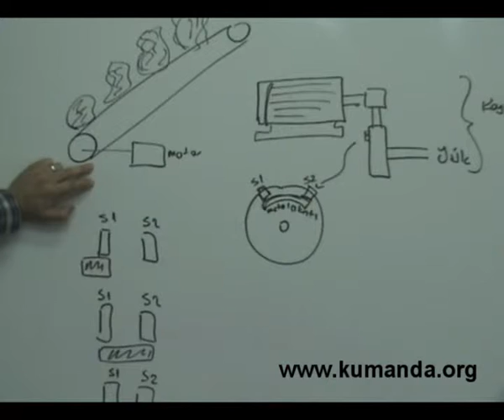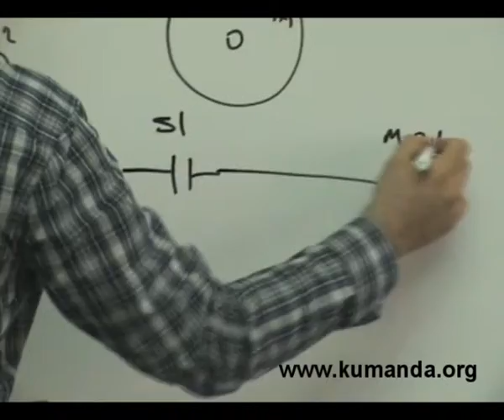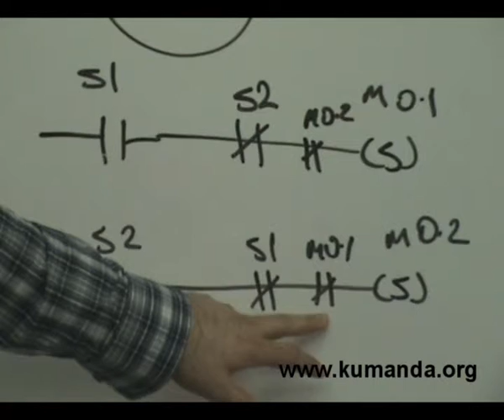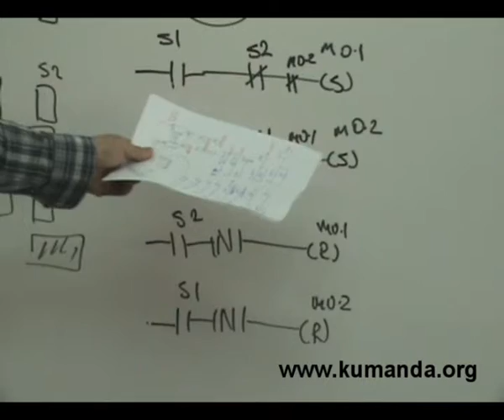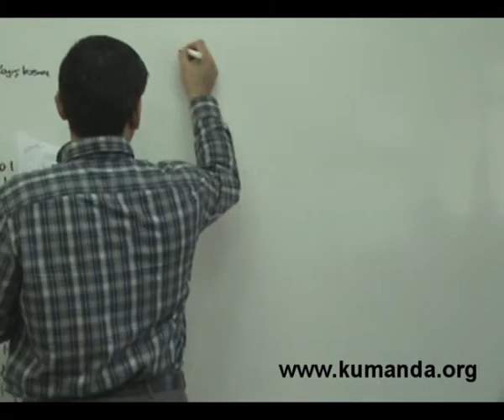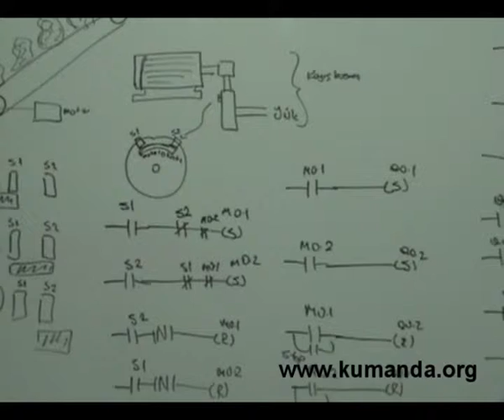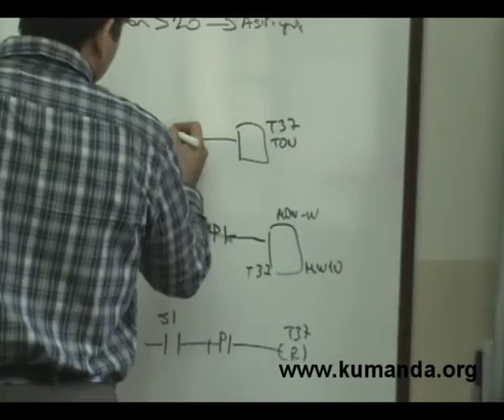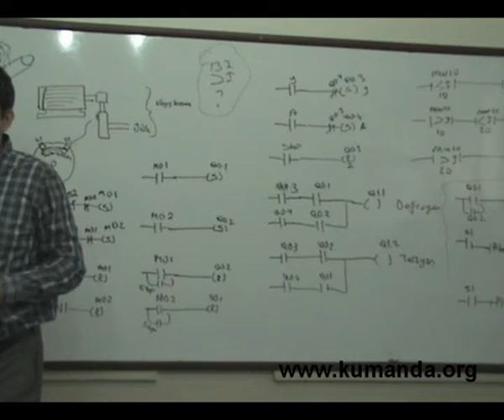PLC Kayış-kasnak problemi - 1 - Kumanda.org